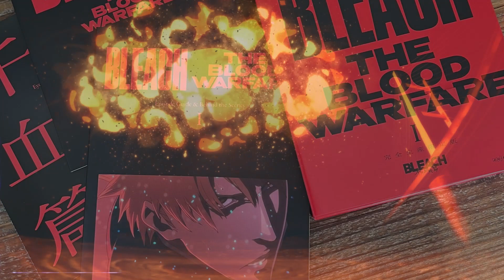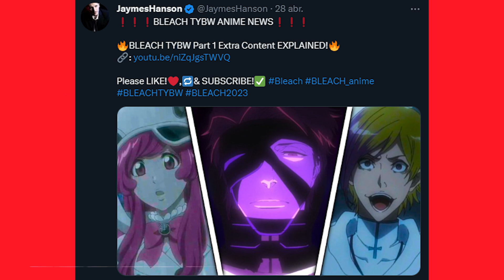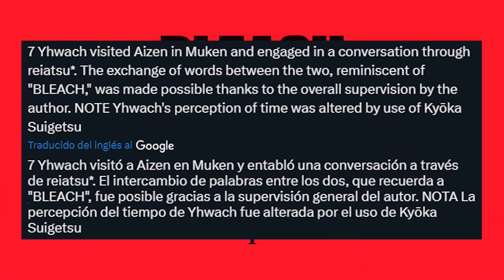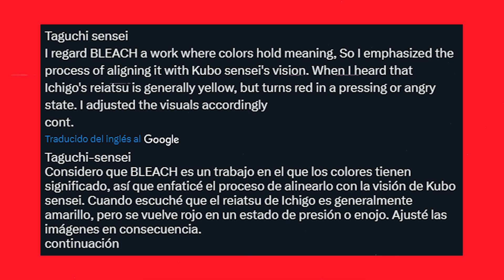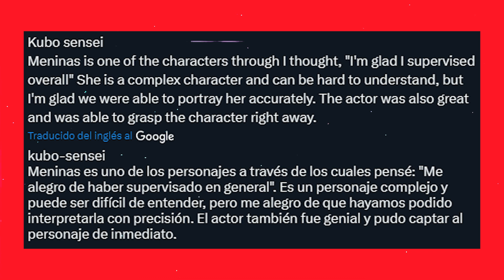ANÁLISIS BOX SET 1 del ARCO FINAL de BLEACH | TODOS los CAMBIOS y el CONTENIDO EXTRA del BLU-RAY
Hola, bienvenidos de nuevo!
En esta ocasión, os traigo el análisis a FONDO del Box Set en Blu-Ray de la primera temporada del arco final de BLEACH. Donde comentaré todos los cambios que han sufrido los episodios respecto a su contraparte emitida en televisión japonesa y servicios de streaming. Además de indagar en el contenido extra que nos ofrece este Box Set. Que contiene unos comentarios muy interesantes por parte de Tite Kubo y el personal del anime.

Cualquier crítica o fallo que creáis que haya podido cometer, os agradecería que lo escribierais en los comentarios. Así podré conocer vuestra opinión y además mejorar la calidad de este contenido.

Contenido:
00:00 Introducción
00:57 Cambios Generales en todos los Episodios
02:25 Cambios Episodios 1 & 2 (The Blood Warfare, Fundation Stones)
02:57 Cambios Episodio 3 (March of the StarCross)
04:15 Cambios Episodios 4 & 5 (Kill the Shadow, Wrath as a Lightning)
05:42 Cambios Episodio 6 (The Fire)
09:53 Cambios Episodio 7 (Born in the Dark)
12:13 Cambios Episodios 8 & 9 (The Shooting Star Project ZERO MIX, The Drop)
13:27 Cambios Episodio 10 (The Battle)
15:34 Cambios Episodios 11 & 12 (Everything But The Rain, June Truth)
16:46 Cambios Episodio 13 (The Blade is Me)
19:27 Contenido Extra
19:57 Aizen y Yhwach se comunican a través de Reiatsu
21:39 Chojiro Sasakibe fue la clave para vencer a Yhwach hace 1000 años
22:43 La flor de Ichigo: Gloriosa
23:24 Todos los colores de las energías espirituales tienen un porqué
23:52 El descartado acting de Meninas
24:38 El poder del Schrift de Berenice Gabrielli: La "Q" para "The Question"
26:03 Conclusión + Final del Vídeo